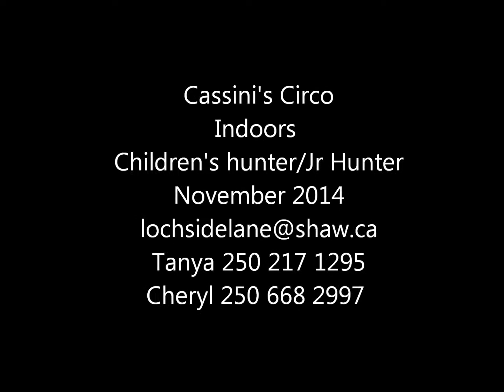Cassini's Circo November 2014